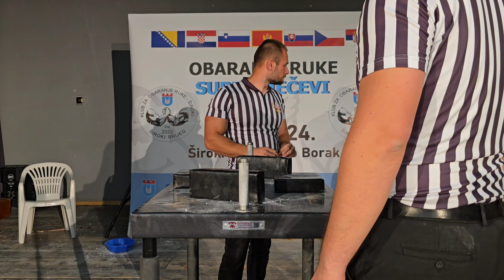Dušan Kuzmić-Vladislav Milišić left hand. Armwrestling super matches Široki Brijeg 03.11.2024.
Super matches best of 5 Široki Brijeg 2024